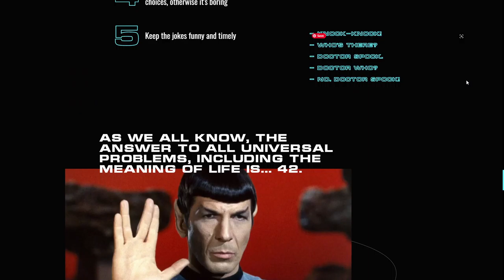Custom Production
Custom Production By Anton Artemov From Russia
Custom Production is a full-cycle studio. 8 years on the market, more than 1500 projects. We produce documentaries and TV series, TV programs and reality shows, videos for TV and Internet advertising, corporate films and image videos, promos and trailers.